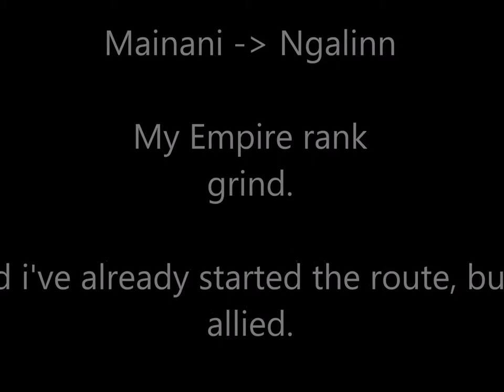Mainani to Ngalinn Empire Rank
Empire Rank grind finished today,  with only 1% drop in Fed Rank.